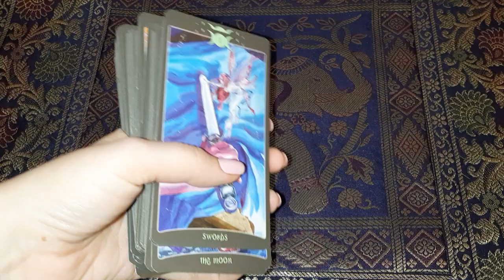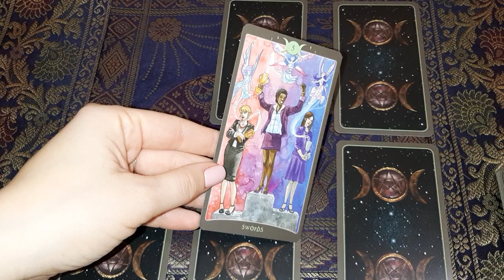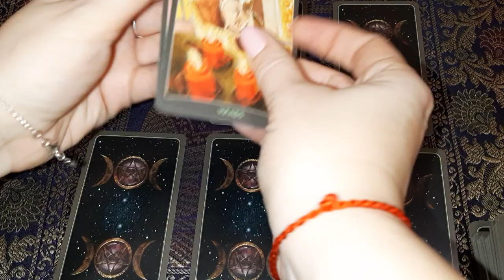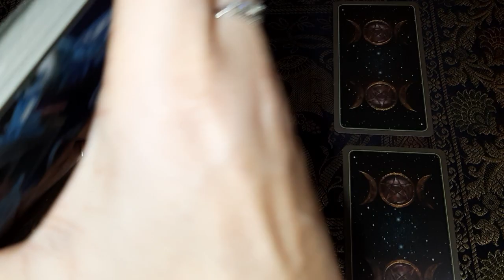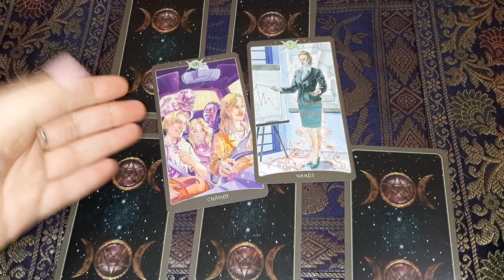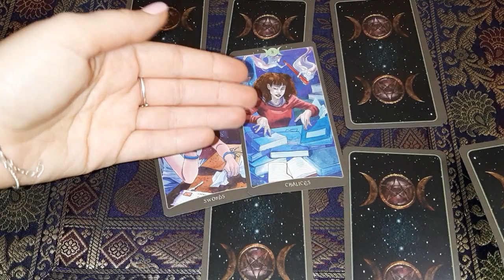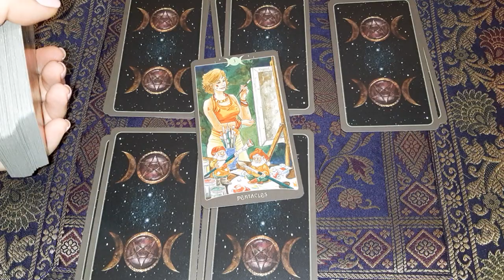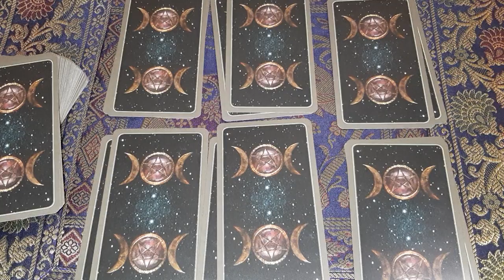Выбери карту 🔮 ЧТО ДУМАЮТ О ТЕБЕ НА РАБОТЕ? 🔮 ГАДАНИЕ ОНЛАЙН НА ТАРО